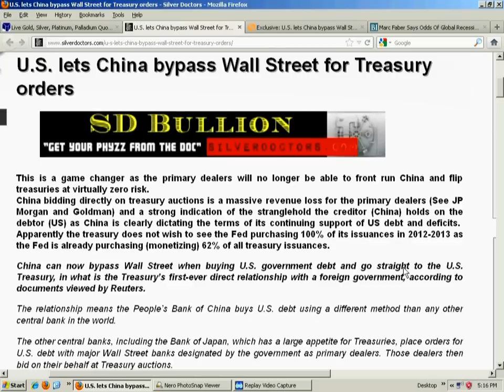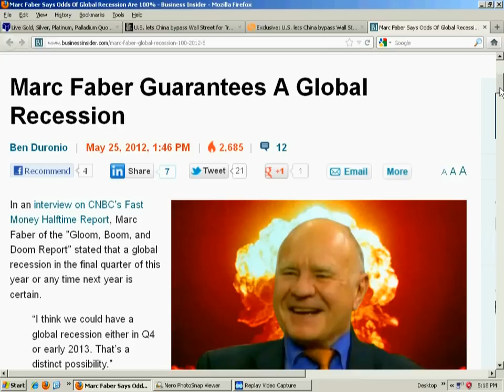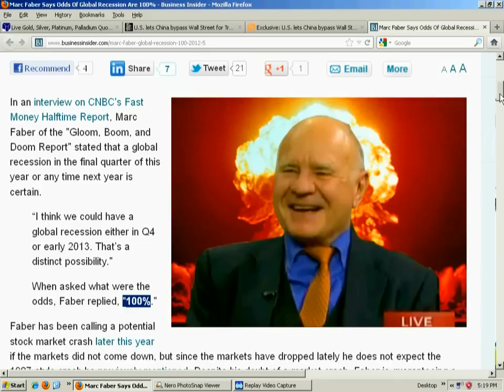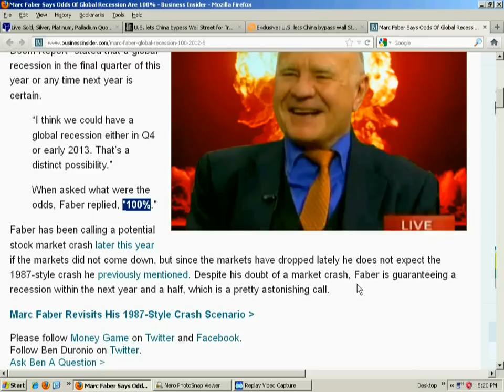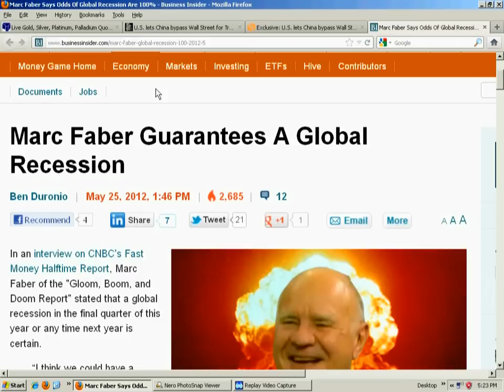Silver and Chinese Policy.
Policy by the Chinese will dictate the value of the US Dollar in the future.